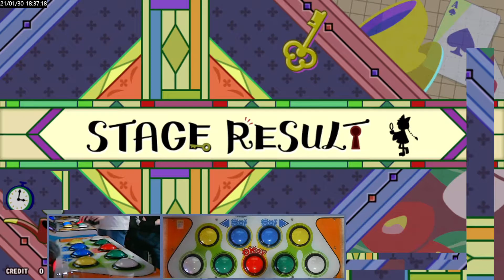SHOWA NOIR random 992